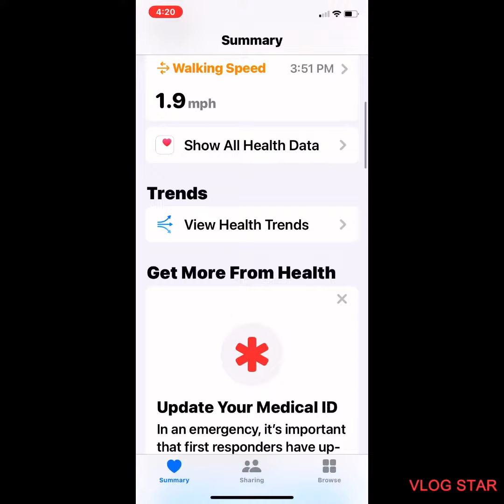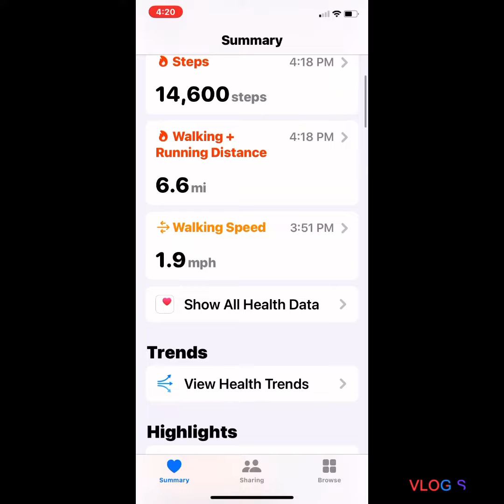USAA 50 mile March day 17